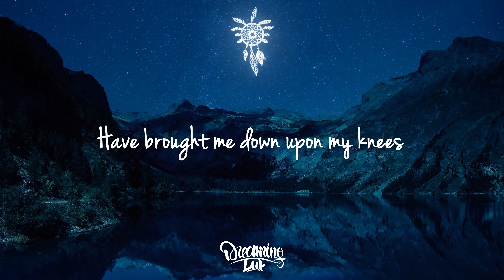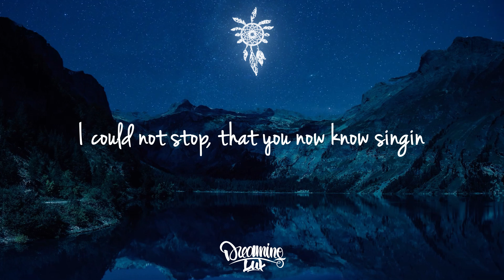Saxena, Jessi G & FN Chill - Clocks (Coldplay Deep House Remix)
Saxena, Jessi G & FN Chill give the Coldplay classic Clocks a chill deep house cover

Lyrics:

Oh I beg I beg and plead singin
Come out of things unsaid
Shoot an apple off my head and a
Trouble that can't be named
A tiger's waitin to be tamed singin
You are
You are

Closin walls and tickin clocks gonna
Come back and take you home
I could not stop, that you now know singin
Cursed missed opportunities am I
A part of the cure
Or am I part of the disease singin
You are